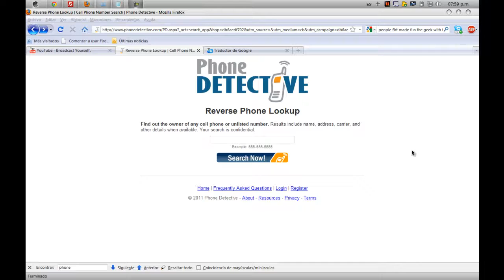Phone Detective | Find out the owner of any cell phone or unlisted number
Find out the owner of any cell phone or unlisted number. Results include name, address, carrier, and other details when available. Your search is confidential.

Full Report includes available information for:

    * Owner's name and address
    * Household members
    * People search results
    * And more!